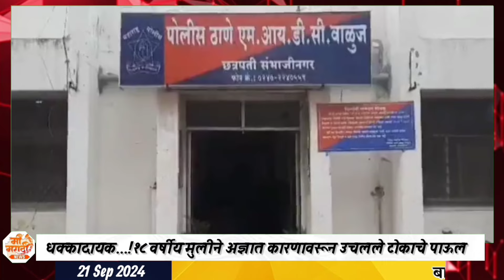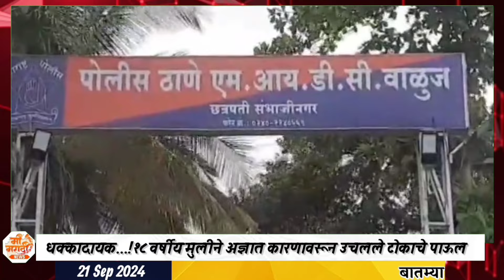धक्कादायक...!१८ वर्षीय मुलीने अज्ञात कारणावरून उचलले टोकाचे पाऊल